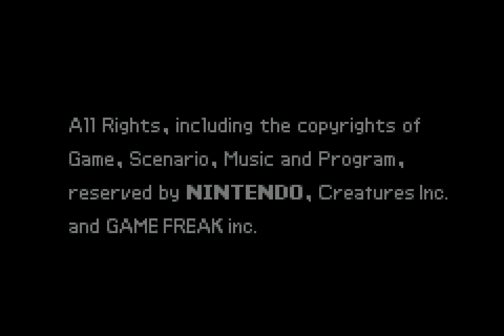Pokémon Ruby Version - Credits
After beating the champion, you’ll see the credits roll.